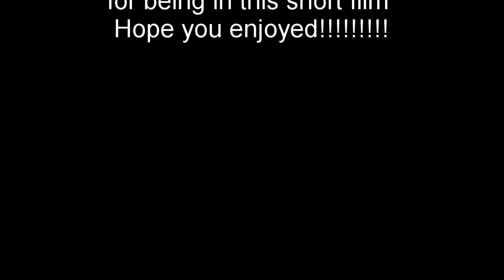from Plockton to Portree, a boatbuilding project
from Plockton to Portree boatbuilding st ayles skiff final planks